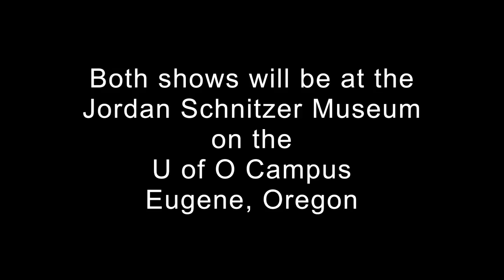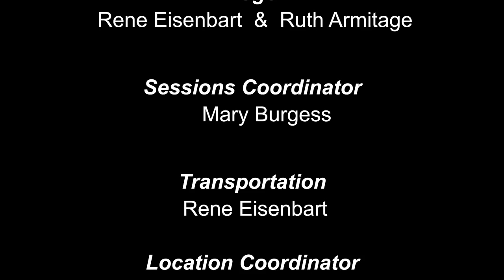First Time in Oregon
This video is about WFWS  42nd Annual WSO